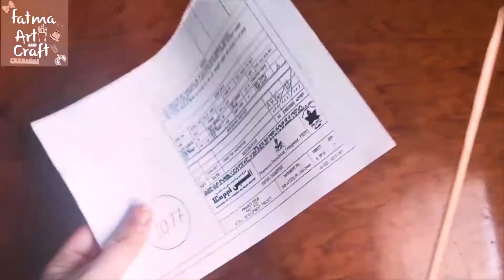حصري من كرتونة البيض نفذي معلقة جدارية شيك جدا/وحدة ديكور جميلة/reuse /hanging wall decoration idea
تزين جدران الحائط / ديكور داخلى للحائط / ورد من كرتونة البيض /تجميل المنزل بأقل تكلفة / فى الفديو ده هتزينى بيتك بحاجة شيك وجميلة وبسيطة الأدوات / أو هدية جميلة ورقيقة لأحبائك فى عيد الحب / تزين البيت فى عيد الحب / أفكار لعيد الحب شاهد أيضا لا تنسى الاشتراك بالقناة لمتابعة كل جديد
look here ..you can do it easily ,change your room wall look for the best ,it is easy paper craft idea will help you .. watch till end and start it .. very easy to make and in low budget .. if you liked my video press like ,subscribe and share /making paper flower /hanging wallflower decoration idea / making flower from egg carton /  decoration wall idea/

 زينة رمضان2021/تجهيزات رمضان/حصري أجمل ديكورات رمضانية اصنعيها بنفسك/أفكار سهلة وغير مكلفة لزينة رمضان

ديكورات لجمال بيتك 😍👌/Newspaper craft/Diy/Wall decoration ideas/paper wall decor/hanging wall idea

أفكار لتجميل ديكور المنزل/Home-Room decoration idea/Diy Heart wall decoration idea/hanging wall idea
thanking you
fatma art and craft